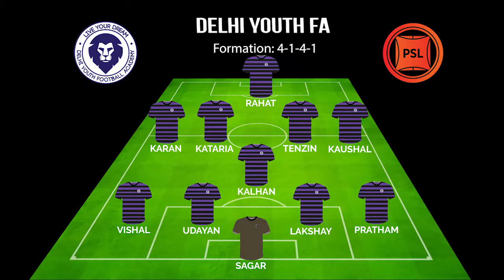Maltwin Match Highlights: Bethel Royals vs Delhi Youth Football Academy